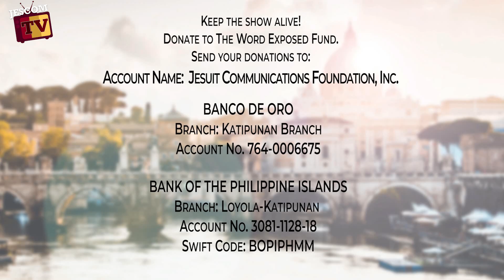DOLOROSA - Faith Exposed with Cardinal Tagle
“At the Cross her station keeping, / stood the mournful Mother weeping, / close to her Son to the last.”
-- Stabat Mater

Faith Exposed is the catechism segment of The Word Exposed.